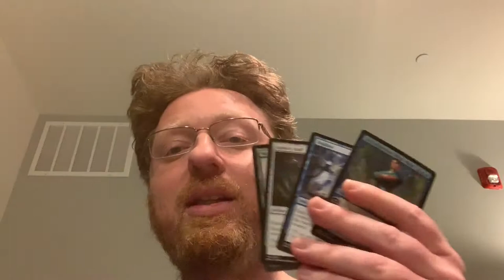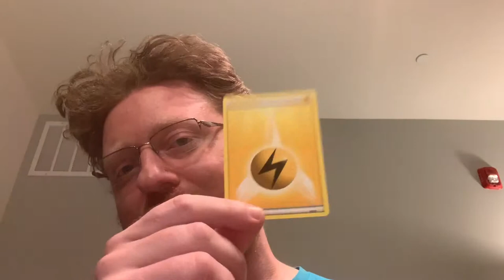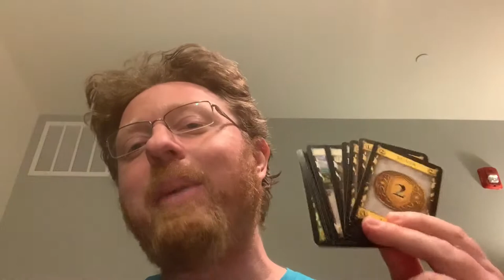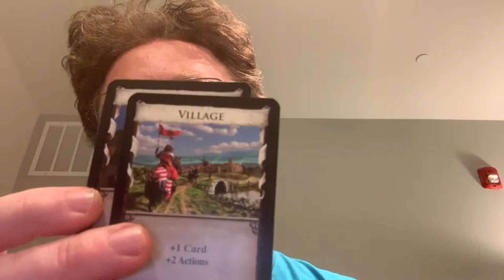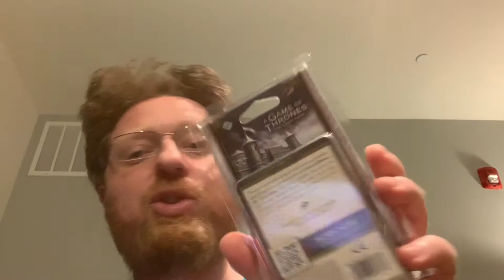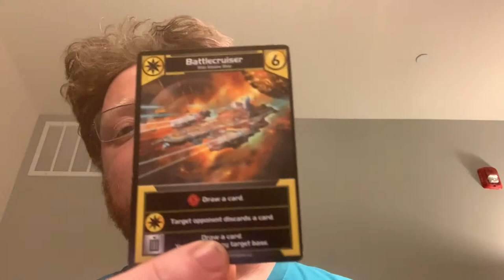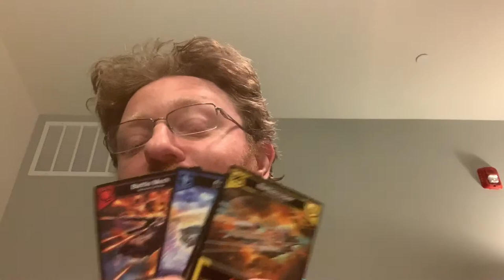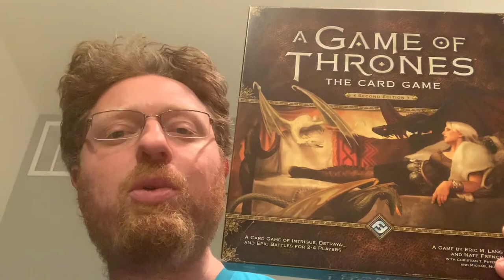A Short History of Collectible and Deckbuilding Card Games: The Bizzle's Board Games Ep. 2